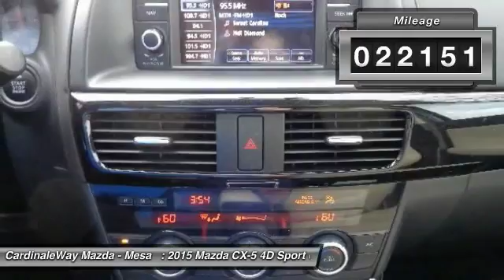2015 Mazda CX-5 Mesa AZ MG2721A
2015 Mazda CX-5 Grand Touring

6343 E. Test Drive

Mazda Certified  Blind spot sensor, Heated front seats, Leather Seat Trim, Power driver seat, and Power Moonroof. AM/FM/MP3/AUX/USB/PANDORA!! My! My! My! What a deal! Wow! What a sweetheart! You ll be hard pressed to find a nicer family SUV to haul you and your loved ones than this gorgeous 2015 Mazda CX-5. Mazda Certified Pre-Owned means you not only get the reassurance of a 12mo/12,000 mile Limited Warranty, and up to a 7-Year/100,000 mile Limited Powertrain Warranty, but also a 160-point inspection/reconditioning, 24/7 roadside assistance, and a vehicle history report. An affordable and dependable Mazda, it s one of the most sought after used vehicles on the market because it NEVER lets owners down. Stop by CardinaleWay Mazda Mesa today! Vehicle price and availability are subject to change without notice.